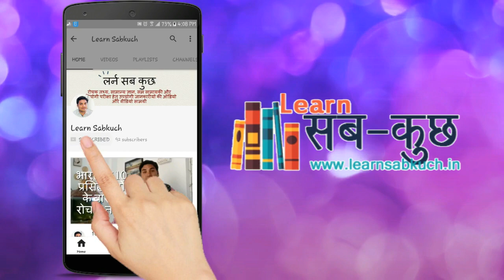आकाश का रंग नीला क्यों दिखाई देता है - Why is the sky blue in hindi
आकाश (Sky) के नीले रंग को लेकर कवियाें कई सारी कवितायेंं बनाई हैं और फिल्मों में कई सारे गाने आकाश के उपर बनाये गये हैं साफ और सुन्दर आकाश ऑखों को बडा सुहावना लगता है लेकिन क्या आप जानते हैं कि आकाश हमें नीला क्यों दिखाई देता है तो देर किस बात की आइये जानते है इसके पीछे के कारण